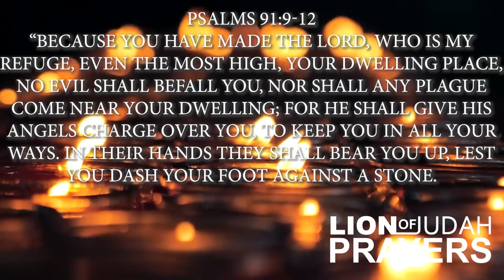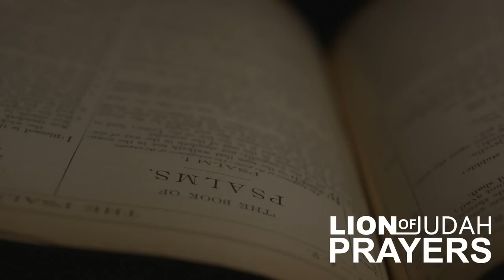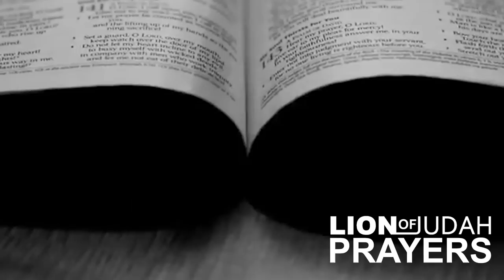A Powerful Prayer To Ask God To Send His Angels